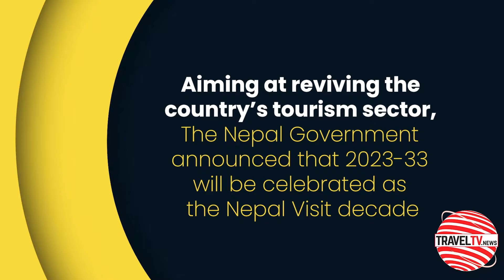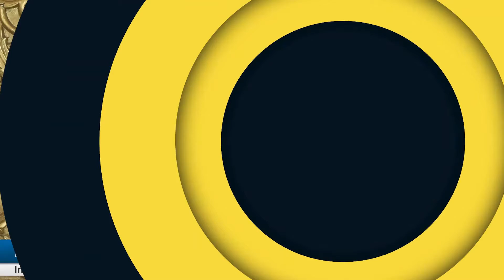TravelTV.News - Episode 1646 (July 26, 2022)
- In this episode TravelTV.News focuses on:

- Tourism New Zealand invites Indian Travel Trade to know what to expect while traveling and follow some simple guidelines, at its next webinar tomorrow at 11.00 a.m.
- Aiming at reviving the country’s tourism sector, The Nepal Government announced that 2023-33 will be celebrated as the Nepal Visit decade
- PATA India Chapter launches the first ever PATA India Tourism Impact Contest
- Azerbaijan Airlines to start Twice weekly flights between Baku and Delhi route from 10th August
- With Strategy to focus on company’s footprint in Haryana, SOTC opens its exclusive franchise outlet in Faridabad
- Tourism Seychelles focuses to target new market segment from India
- With over 2 Lakh visitors, Singapore witnesses the second highest arrival numbers from India during first half of 2022

- We Interviewed:

- RUNEEP SANGHA, Executive Director, PATA India Chapter
- BERNADETTE WILLEMIN, Director General-Destination Marketing, Tourism Seychelles
- LUBAINA SHEERAZI, CEO & Co-founder, India Representative -Brandit India, Tourism Seychelles